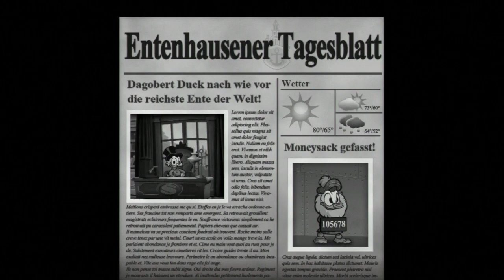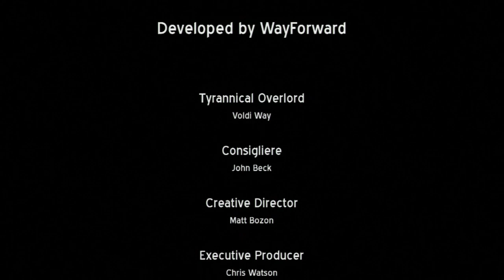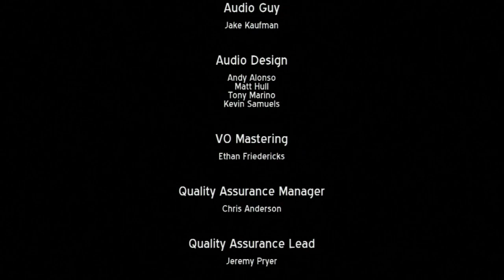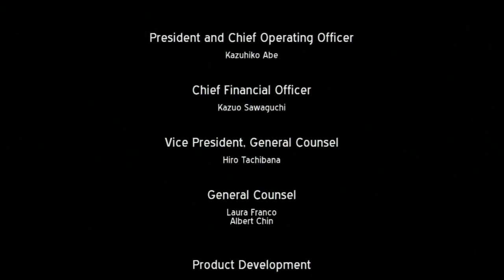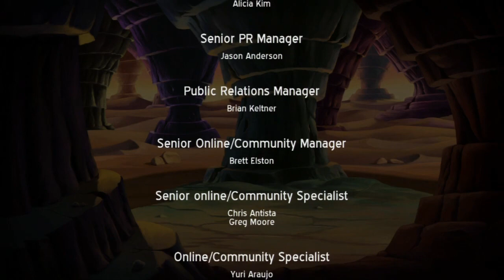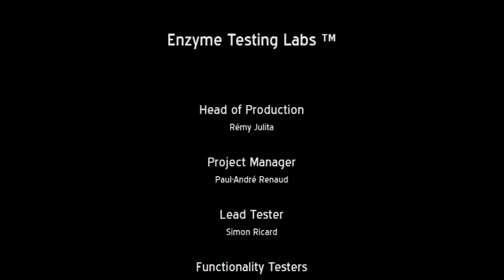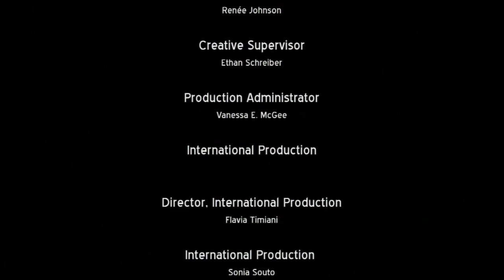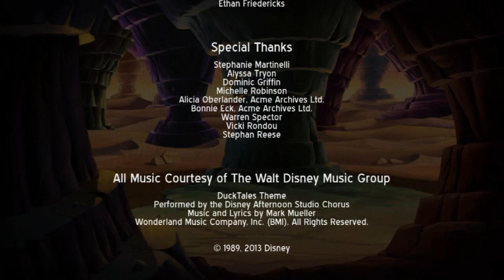Let´s Play Ducktales Remastered German Part 7 Hardcore Finale beim Vesuv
Part 7: Hardcore Finale beim Vesuv

Nachdem nun Dagobert auch endlich den letzten legendären Schatz bekommen hat, will er das natürlich auch gleich abfeiern!
Doch zum Feiern gibt es keinen Grund, denn im Gelspeicher angelangt, tauchen auch zugleich urplötzlich die Panzerknacker auf welche Tick, Trick und Track als Geisel genommen haben!
Dazu angestiftet wurden sie von keinem Geringeren als Dagoberts Erzrivale Mac Moneysac welcher von Dagobert verlangt ihn die Schätze aus zu händigen im Austausch!
Doch als ob das nicht schon schlimm genug wäre taucht auch noch Gundel Gaukeley auf und beansprucht die Schätze für sich, da sie nämlich Teil eines Beswörungszaubers sind mit dem man Graf Dracula Duck erscheinen lassen kann!
Mit seiner Macht möchte sie die Welt beherrschen, jedoch um ganz sicher gehen zu können möchte Gundel auch noch Dagoberts Glückszehner bekommen, für den Fall, wenn was mit Dracula schief gehen kann und dazu entführt sie Daoberts Neffen zum Vesuv um sie als Druckmittel für den Glückszehner zu verwenden!
Da bleibt Dagobert nix anderes übrig als Mac Moneysac im Austausch gegen die ganzen Schätze, um Hilfe zu bitten!
Natürlich willigt er ein und gemeinsam machen sich die beiden reichsten Enten der Welt auf zum Vesuv!
Dieser neue exklusive Level stellt natürlich auch meine Nerven auf die Probe, da er wirklich unheimlich schwer ist und mir so einige Game Over beschert!
Endlich dann bei Gundel angekommen möchte Dagobert seine Neffen befreien und dafür zeigt er seinen Glückszehner vor um zu beweisen, dass er auch wirklich sich an die Abmachung hält doch Moneysack, welcher von Beginn an mit Gundel unter einer Decke steckt, macht sich mit den Glückszehner davon und Gundel beschwört zugleich auch schon Dracula und hetzt ihn auf Dagobert!
Ob er sich gegen diesen mächtigen Vampir durchsetzen und damit auch seine Neffen befreien und seinen Glückszehner wiederbekommen kann?!